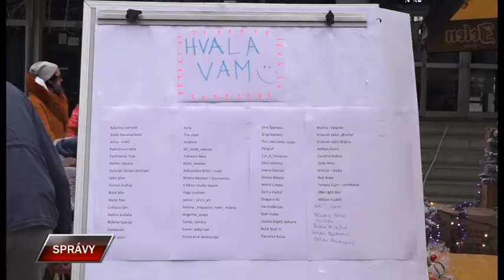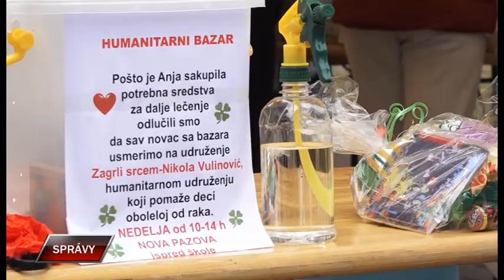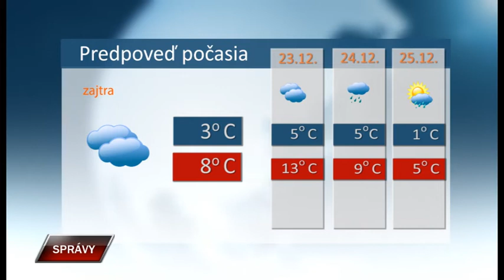Spravy 21 12 2020